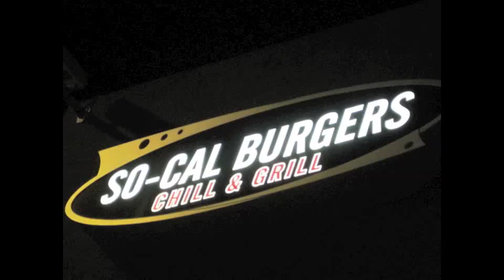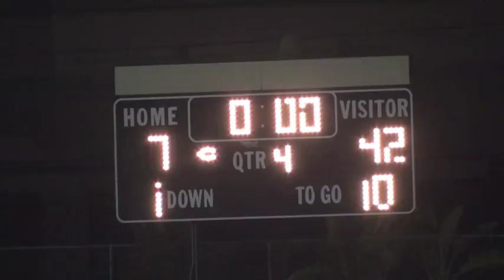South Gate Rams @ Santee Falcons Football Highlights- 2012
Final - South Gate Rame defeat Santee High Falcons 42-7